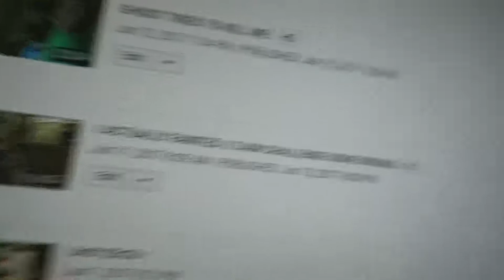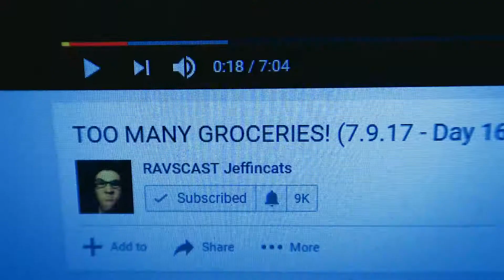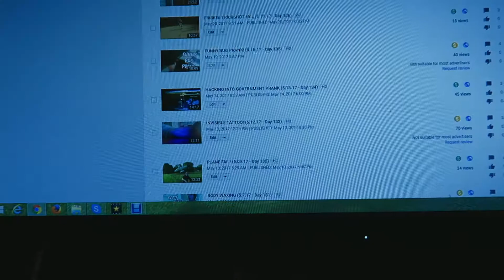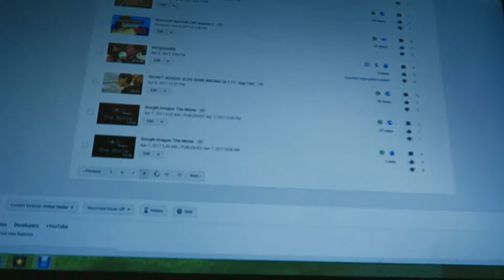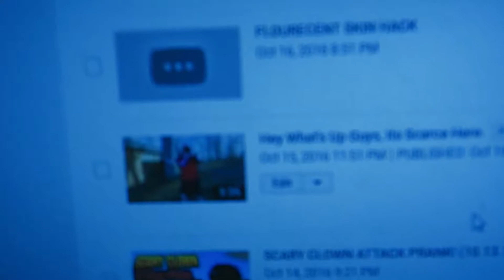NOT ADVERTISER FRIENDLY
youtube keeps shooting people with the not advertiser friendly things.